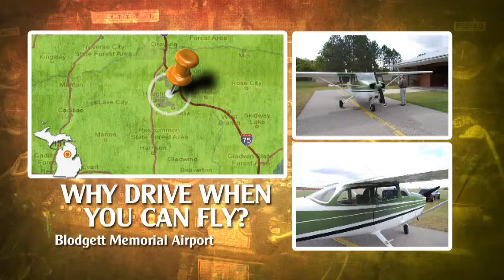Great Getaways Blodgett Memorial Airport Houghton Lake, MI